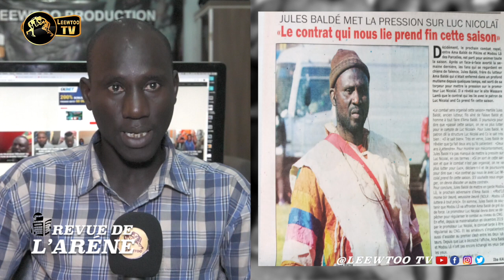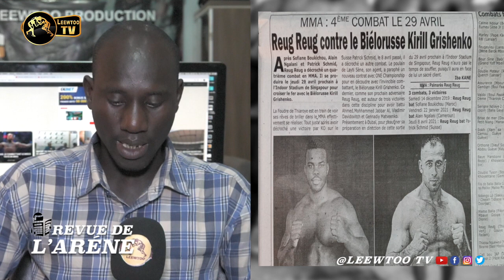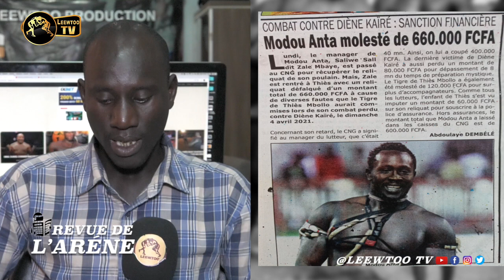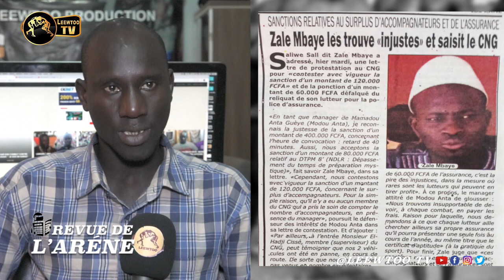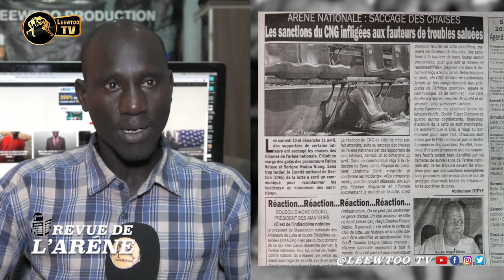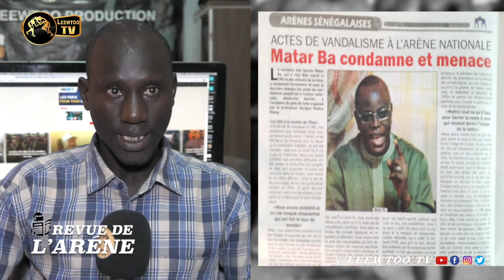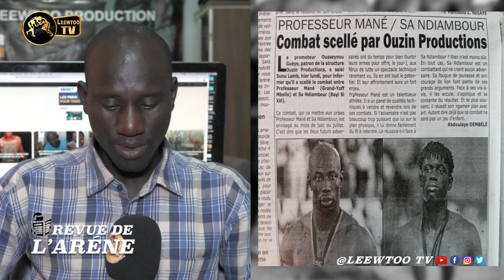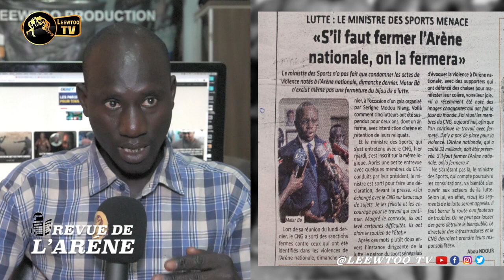REVUE DE L'ARENE : Saccage à l'arène nationale : 5 lutteurs suspendus à 2 ans ferme